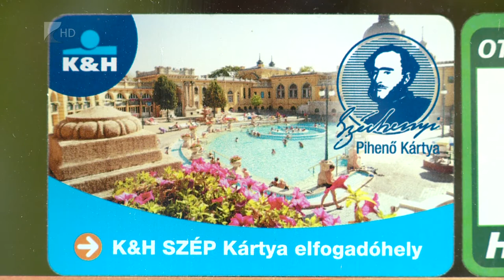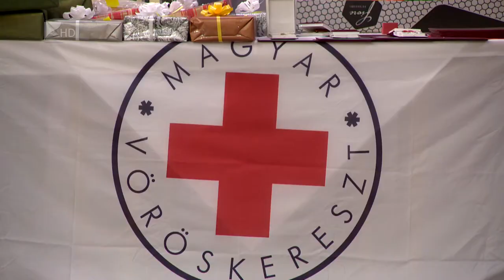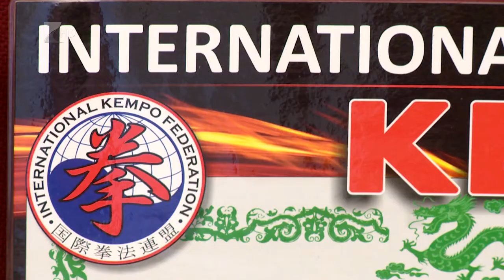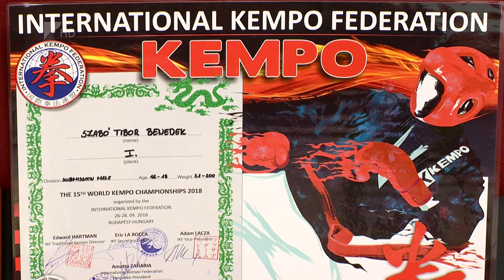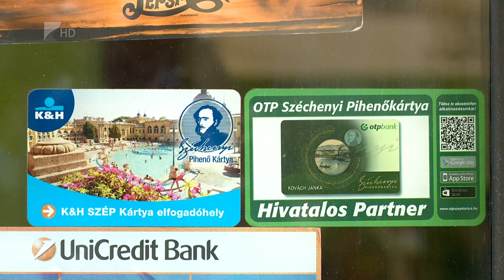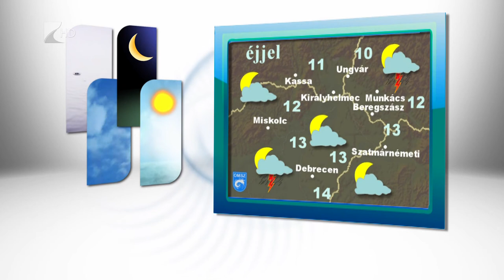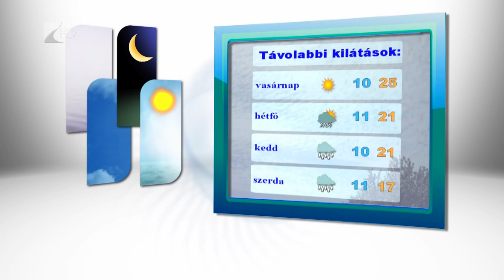Híradó 2018.05.11. - Kölcsey Tv